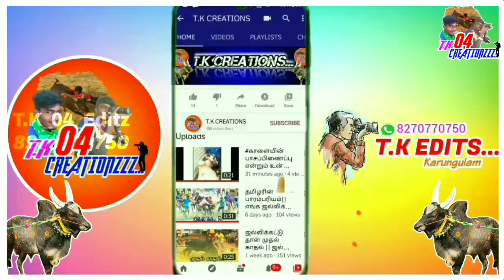2021பெரியகுளத்துப்பட்டி ஜல்லிக்கட்டில் முதல் பரிசை தட்டிச்சென்ற கருங்குளம் வீரவிளையாட்டு...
#2021 திருச்சி மாவட்டம் பெரியகுளத்துப்பட்டி ஜல்லிக்கட்டில் முதல் பரிசை தட்டிச்சென்ற கருங்குளம் வீர விளையாட்டு கழகத்தைச் சேர்ந்த மாடுபிடி வீரர் பிரவீன்... சிறப்பான தரமான ஆட்டங்கள்...

பெல் பட்டனை...
கிளிக் பண்ணுங்க...🙏🔔🙏